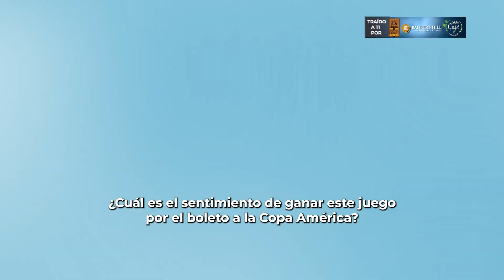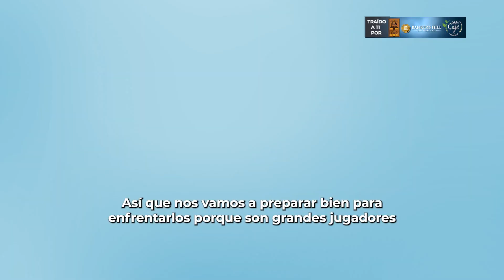Canada y Costa Rica consiguen boleto para la Copa America 2024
Canadá y Costa Rica consiguen boleto para la Copa América 2024 de la CONMEBOL que se jugará en Estados Unidos.

Deportes es traído por: Bankers Hill law Firm / Chula Vista Brewery / Dolche Cafe mexifood.